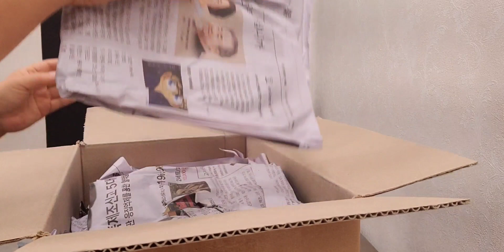9월 26일